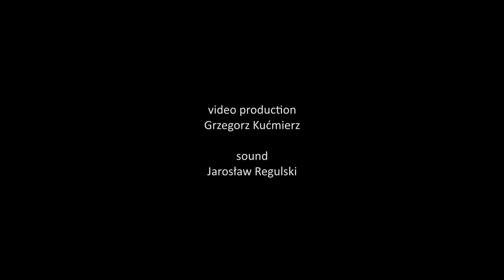Janusz Wawrowski, Mikołaj Frach - H. Wieniawski Legende Op. 17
Janusz Wawrowski - violin
Mikołaj Frach - piano

sound: Jarosław Regulski
video production: Presto Artistic Agency Grzegorz Kućmierz

Janusz Wawrowski plays Antonio Stradivari 1685 "Polonia" violin, courtesy Roman Ziemian.

The project is financed by the aid funds of the Chancellery of the Prime Minister as part of research tasks for the Polish diaspora and Poles abroad.